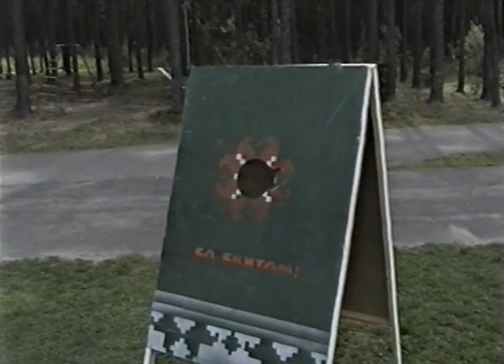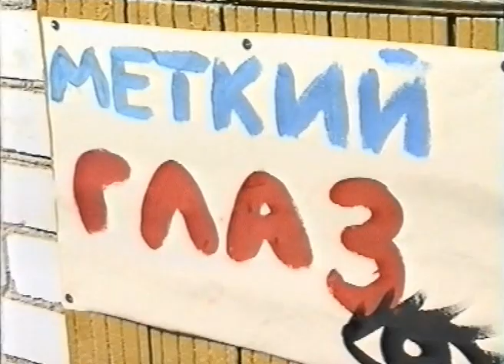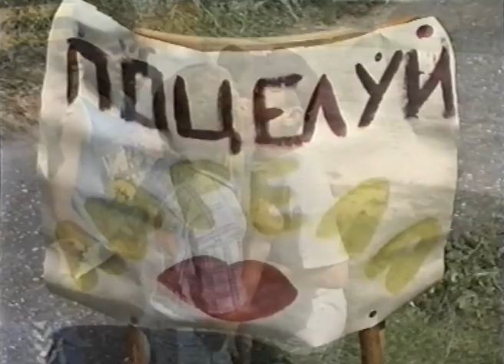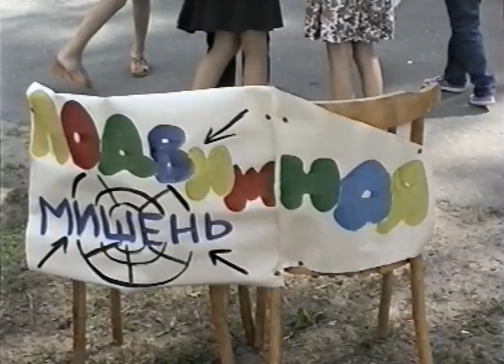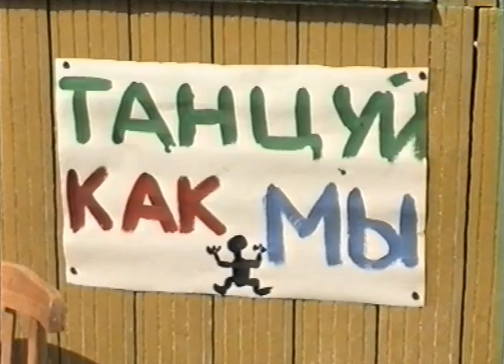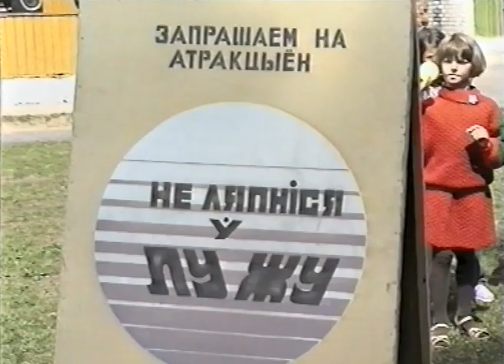ПионерЛАГЕРЬ 90-х! "Весёлые СТАРТЫ"! Счастливое ДЕТСТВО! 1ч.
28 июля 1998 год. Пионерлагерь "Папараць кветка". 1 день третьей смены. Один из самых весёлых конкурсов!

Березино. Детские праздники - 80-90-х годов! - 596 фото!

Березино 21 века в ЛИЦАХ! - 450 фото!

Березино. Танцы 80-90-х годов! - 908 фото!

Березино - 80-90-е годы. На чёрно-белых фотографиях те, с кем я когда-то дружил, любил или работал, просто был знаком - 397 фото!

Березино. Разные праздники в городе и районе с 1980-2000г. - 1 мая 1989г. - Майская демонстрация!, "Концерт в честь 9 мая 1989г."... - 1584 фото!

Березино. Школа №3. История через фотографии! - 999 фото!

Березино. 1 сентября 1990г. - Первый раз в 1-й класс - мой сын Руслан Гринкевич. Школа №3 - 169 фото!

Березино. 1 сентября 2018г. в школе №3 - 46 фото!

Березино. Школа №3. Школьные годы чудесные! - 257 фото!

Березино. Лучшее! Фотокалейдоскоп. Виды города и жизнь березинцев - 678 фото!

Березино. Лето 2014 года! - 223 фото!

Живая природа, и всё это - Родина моя! (животные, звери и птицы) - 432 фото!

Березинщина - любимые места, места отдыха, речка Березина - как часть моего родного кута! - 147 фото!

Березино. "Лазурный" - физкультурно оздоровительный центр в г.Березино, и такие же центры в д.Поплавы, Бродец. Реконструкция имения графа Потоцкого - 135 фото!

А эта СВАДЬБА пела и плясала!.. "Моя свадьба - самый счастливый день в моей жизни!" Личное фото! - 120 фото!

А эта СВАДЬБА пела и плясала!.. Только цветные и современные фото! - 99 фото!

А эта СВАДЬБА пела и плясала!.. Моя свадьба! Только чёрно-белые фото! - 25 фото!

Как мы, мои друзья и близкие, отмечали!.. свадьбу, день рождения, пикник на природе, Пасху... - 88 фото!

А эта свадьба пела и плясала!.. 2 часть - 96 фото!

А эта свадьба пела и плясала!.. 3 часть - 102 фото!

Березино. Свадебный калейдоскоп!!! - 453 фото!

Средняя школа №2 - 2часть Виды школы. 101 фото!

СШ 2, выпуск 1984, встреча выпускников 25 лет спустя - 75 фото!

Выпускной вечер! Школа №2 - 4а и 4б классы! 31 мая 2019г., и 9кл. 30 мая 2019г. в г.Березино. Беларусь. - 14 фото!

Березино. Школа №2. Школьные годы чудесные! Минская обл. Беларусь - 58 фото!

Школа №2,очень старые фото - 50-е, 60-е годы - 11 фото!

Осиповичи. Дискотеки начало 80-х в ГДО (Доме Офицеров) и в Клубе железнодорожников, в общаге ОЗАА - "Клуб любителей музыки" и в РДК - и все дискотеки 80-х начинал проводить дискжокей В.Г.- 230 фото!

Авторский фотоальбом Виктора Г. "Студенческие годы 1975-85г в Политехническом институте (БПИ, БГПА), ныне БНТУ" - 2987 фото!